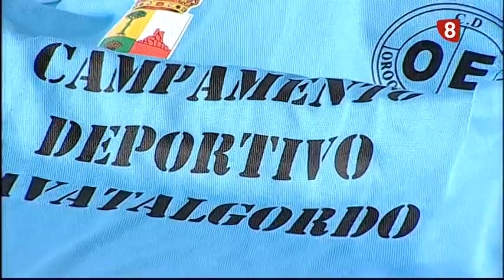LA JORNADA 3-7-17